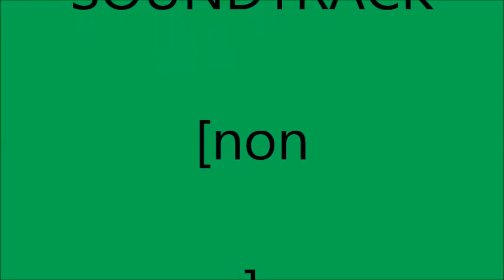how to take care of a newb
newb